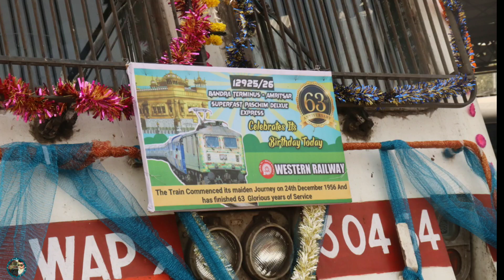THANK YOU VIDEO FOR MY RAILFAN FRIEND WHO CAME ON 63rd ANNIVERSARY OF 12925/26 SF PASCHIM DELUXE EXP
NAMASTE RAILFAN PUBLIC IT'S JUST THANK YOU VIDEO FOR MY RAILFAN FRIENDS WHO CAME TO THE 63rd ANNIVERSARY OF 12925/26 SF PASCHIM DELUXE EXPRESS... ALL DETAIL ARE PROVIDED IN VIDEO... IF YOU WANT TO ASK ANYTHING MORE THAN PLACE ASK ME IN COMMENT SECTION THANK YOU BACKGROUND MUSIC